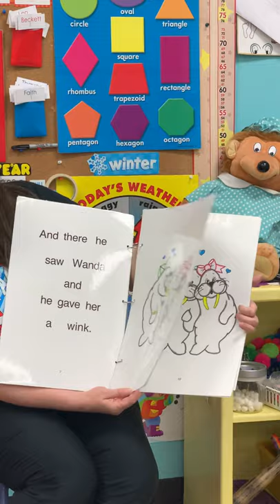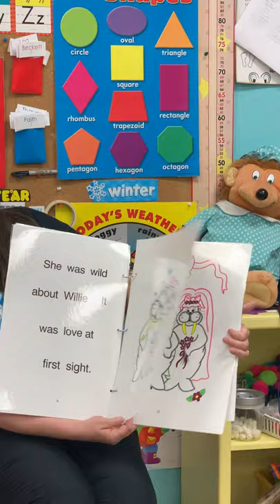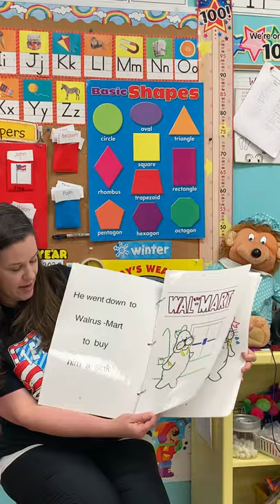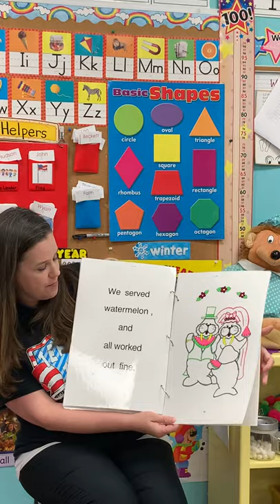Tiny Tots Letter W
Letter W Introduction and song